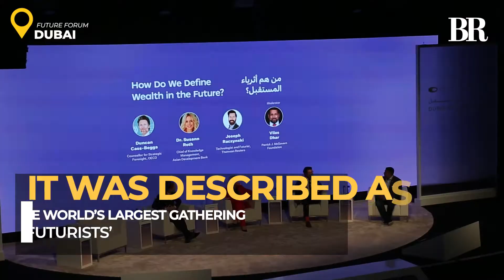Dubai Future Forum 2022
Experts talk AI, space and climate change

Item ID:                         F8UXVZA
Author Username:                 GlowCity
Licensee:                        Bilal Memon
Registered Project Name:         video explainer
License Date:                    October 13th, 2022

Aaj TV Official:
shorturl.at/iBDNX